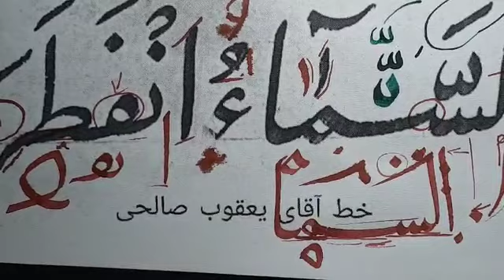نسخ ایرانی ،آموزش خط نسخ ایرانی توسط مرتضی قائدی رشیدآبادی ، آموزش خوشنویسی(2)